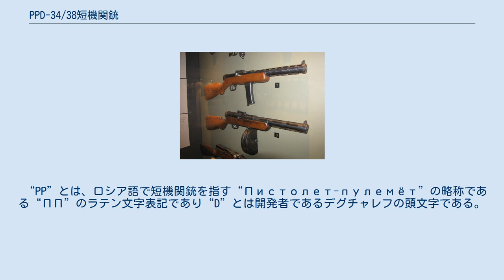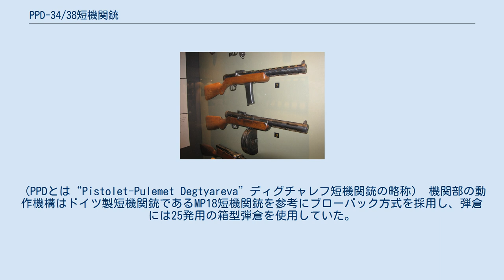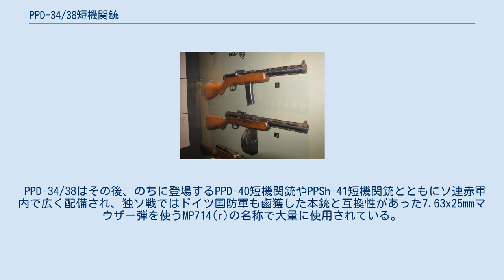PPD-34/38短機関銃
ソ連・ロシアの小火器
#7.62mm銃
PPD-34/38は、1934年及び1938年にソビエト連邦で開発された短機関銃（SMG）である。
 “PP”とは、ロシア語で短機関銃を指す“Пистолет-пулемёт”の略称である“ПП”のラテン文字表記であり“D”とは開発者であるデグチャレフの頭文字である。
 短機関銃（SMG）が注目され始めるのは第一次世界大戦末期のことで、ドイツ軍が塹壕戦にMP18を使用したことから始まる。
そのため各国では大戦後、短機関銃の開発が盛んに行われる事となりソビエト連邦も例外ではなく、軍部で短機関銃の研究が進められた。
 ソ連での軍用短機関銃の研究は、当時の文献から第一次世界大戦後の1926年頃からとされ、本格的に研究が開始されたのはもっと後とされる。
銃技師であるデグチャレフ技師を中心に開発が進められ1934年には初期型であるPPD-34短機関銃を開発し1935年にソ連軍により正式採用、その後1938年にPPD-34を改良したPPD-38短機関銃が翌年の1939年にソ連赤軍で採用されている。
（PPDとは“Pistolet-Pulemet Degtyareva”ディグチャレフ短機関銃の略称） 機関部の動作機構はドイツ製短機関銃であるMP18短機関銃を参考にブローバック方式を採用し、弾倉には25発用の箱型弾倉を使用していた。
その後、冬戦争でフィンランド軍が使用していたスオミM1931のドラム式弾倉に軍部が注目し、PPD-34/38専用の71発（初期型は73発）ドラム式弾倉が製作されている。
しかしドラム式弾倉は頻繁に給弾不良を起こしたとされる。
この不具合はその後の後継であるPPD-40短機関銃で解消された。
 弾薬にはトカレフ製拳銃などに使用されていた7.62mm×25トカレフ実包を使用、銃自体も耐久性を重点において設計されているためか、ドラム弾倉をフル装填した時点でのPPD-34/38の総重量は6.0kg前後と他国の短機関銃と比べると非常に重たかった。
ただし体格のいいスラブ民族にとってこの事はさほど問題にはならなかったとされる。
 PPD-34/38はその後、のちに登場するPPD-40短機関銃やPPSh-41短機関銃とともにソ連赤軍内で広く配備され、独ソ戦ではドイツ国防軍も鹵獲した本銃と互換性があった7.63x25mmマウザー弾を使うMP714(r)の名称で大量に使用されている。